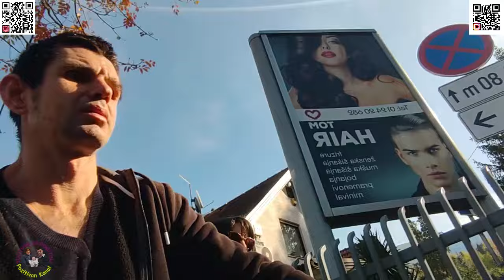Išli smo po novu antenu za internet i supruzi po novu preklopnu futrolu za njen mob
Eto od kako smo promijenili mrežu i kako je došla 5 g mreža u našem stanu tu treba i nova wifi antena jace snage od 1300 megabajta u sekundi a i usput sam supruzi kupio novu preklopnu futrolu za njen mob tako da smo sve u jednom zamahu riješili